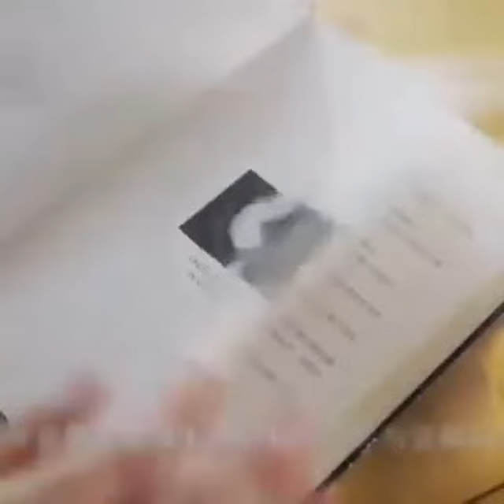bluetooth tea table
Leisure Table support with Smart lighting + HIFI music + Stable support+Blutooth speaker light Touch sensor and Movable,Application For Indoor leisure or Outdoor camping.it is as a table as normal use and can be listen music and brightness reading,charginng mobile when you need.